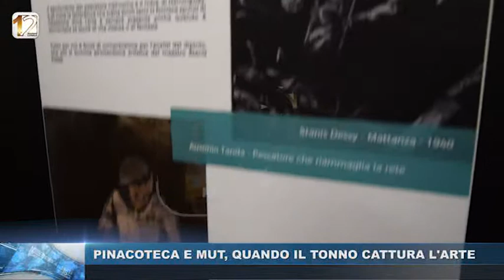PINACOTECA E MUT QUANDO IL TONNO CATTURA L'ARTE web